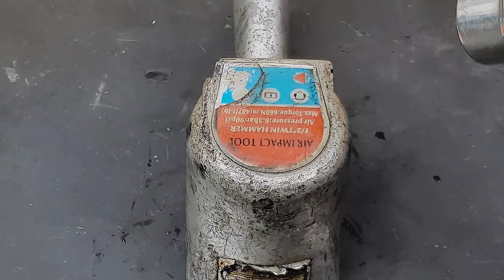녹에 쩔어붙어 버려진 에어임팩렌치 리스토어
This video you're watching is a restoration of a rusty air impact wrench that has been abandoned in an old junk shop!
시청하시는 이 영상은 오래되어 고물상에 폐기처분된 녹슨 에어임팩트렌치를 복원하는 영상입니다!

며칠 전 고물상에서 폐기되어 버려진 녹슨 에어임팩트렌치를 저렴한 가격에
구입해 들고와 복원해야 겠다고 마음먹고 이렇게 복원영상을 촬영하게
되었습니다
오염물로 더러워진 부품들을 초음파세척기로 세척을 하고
베이킹소다와 뜨거운 물을 혼합해 세척작업을 하였습니다
내부 실린더와 블레이드 등의 부품들은 세척과 가공을 통해 새로운 부품으로
표면이 고르지 못한 부품들은 샌드블라스팅 작업을 통해 고르게 만든 뒤
흑염착색 처리로 작업을 해주고 망가진 베어링까지 고쳐서 재생해보았습니다.
알루미늄 케이스는 구멍이 난 곳을 간단한 저온 알루미늄 용접을 한 뒤
사포질과 광택작업까지 마쳤습니다 하지만 모든 면들을 고르게 하지는 못했습니다
알루미늄 케이스에 깊은 구멍들은 도저히 막을 수 없었고
그 것들을 사포질을 한다면 케이스가 얇아 질것이므로 어느 정도 선에서
마무리를 지었습니다
복원 후에 테스트까지 하고 난 뒤 너무 기분이 좋았습니다
작업 후의 테스트 성능은 아주 마음에 들었습니다!

알루미늄 케이스의 표면이 완벽하게 고르지 못한 점은 너그럽게 이해해주세요!^^

제품 모델
알수없는 메이커의 에어임팩렌치 1/2"

도움이 되실만한 부분은 참고하시고!
여러분이 보시고 의견이나 조언, 더 나은 영상의 퀄리티를 위해
어떠한 조언도 언제든 감사하게 받겠습니다!